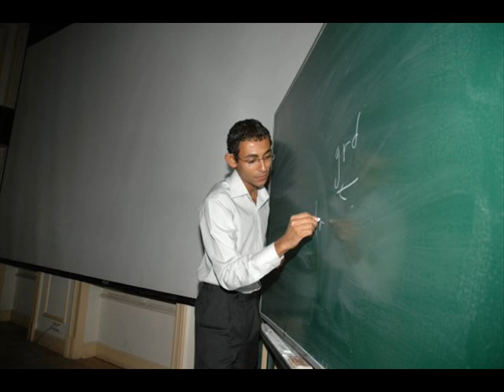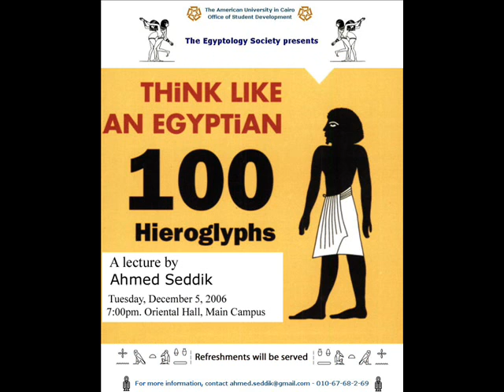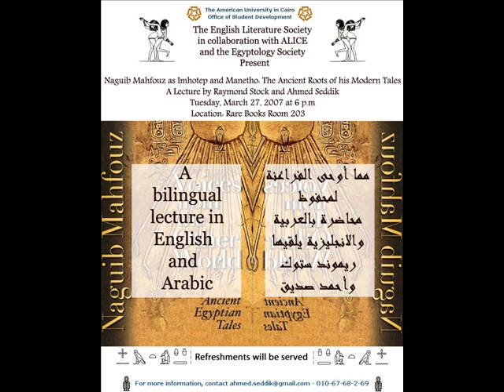Ahmed Seddik lecturing about Naguib Mahfouz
Excerpts from a lecture delivered with Dr. Raymond Stock at the American University in Cairo. [In Arabic]